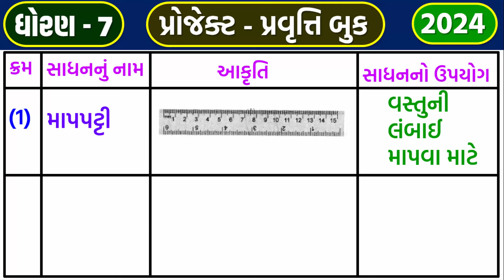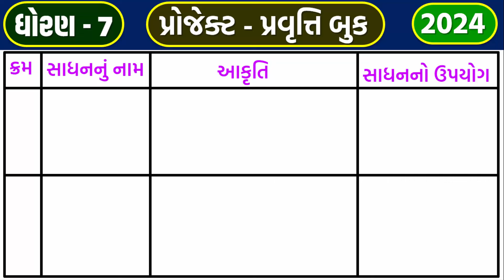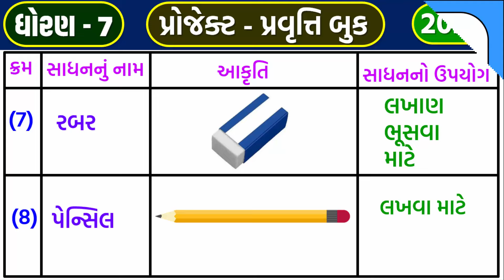dhoran 7 project pravruti book Pravruti 9 | std 7 project book 9 | ધોરણ 7 પ્રોજેક્ટ પ્રવૃત્તિ બુક 9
std 7 project pravuti book pravuti 9 પોષાકની વિવિધતા | dhoran 7 project pravuti book pravuti 9 મારી વાર્તા | ધોરણ 7 પ્રોજેક્ટ પ્રવૃતિ બુક પ્રવુતિ 9 Poshak ni vividhata | project pravuti book | પ્રોજેક્ટ પ્રવુતિ બૂક 9

dhoran 7 project 9 Kampaspeti Na Sadhano No Upayog
std 7 project 9 Kampaspeti Na Sadhano No Upayog
ધોરણ 7 પ્રોજેક્ટ 9 કંપાસપેટીના સાધનોનો ઉપયોગ
standard 7 project 9 Kampaspeti Na Sadhano No Upayog
std 7 project pravruti 9 Kampaspeti Na Sadhano No Upayog
std 7 project pravruti book 8
project pravruti book std 7 pravruti 9
dhoran 7 project pravritti book part 9
std 7 project pravruti book pravruti 9
std 7 project book pravruti 9
dhoran 7 project book part 9
standard 7 project pravritti book
standard 7 project pravruti 9
dhoran 7 project pravruti book
ધોરણ સાત પ્રોજેક્ટ પ્રવૃત્તિ બુક 9
ધોરણ 7 પ્રોજેક્ટ પ્રવૃત્તિ બુક 9
std 7 project pravuti book pravuti 9
dhoran 7 project pravuti book pravuti 9 કંપાસપેટીના સાધનોનો ઉપયોગ
ધોરણ 7 પ્રોજેક્ટ પ્રવૃતિ બુક પ્રવુતિ 9 Kampaspeti Na Sadhano No Upayog
project pravuti book | પ્રોજેક્ટ પ્રવુતિ બૂક
ધોરણ 7 પ્રોજેક્ટ પ્રવૃત્તિ બુક પ્રવૃતિ 9 Kampaspeti Na Sadhano No Upayog,
dhoran 7 project pravruti book pravruti 9 કંપાસપેટીના સાધનોનો ઉપયોગ,
dhoran 7 project pravruti 9 કંપાસપેટીના સાધનોનો ઉપયોગ,
ધોરણ 7 પ્રોજેક્ટ પ્રવૃત્તિ 9 Kampaspeti Na Sadhano No Upayog,
std 7 project book activity 9 કંપાસપેટીના_સાધનોનો_ઉપયોગ,
dhoran 7 project book activity 9 Kampaspeti Na Sadhano No Upayog,
ધોરણ સાત પ્રોજેક્ટ પ્રવૃત્તિ બુક,
std 7 project work,
project 9 કંપાસપેટીના_સાધનોનો_ઉપયોગ,
ધોરણ 7 પ્રોજેક્ટ પ્રવૃત્તિ બુક પ્રવૃત્તિ 9 કંપાસપેટીના_સાધનોનો_ઉપયોગ
dhoran 7 project pravruti 9
sanjay patel project book
dhoran 7 project pravritti book pravritti 9
dhoran 7 project book pravruti 9
std 7 project work 9
project 9
પ્રવૃત્તિ 6
ધોરણ સાત
dhoran 7 hindi project 9
dhoran 7 gujarati project 9
standard 7 project activity 9
dhoran 7 project educ techno